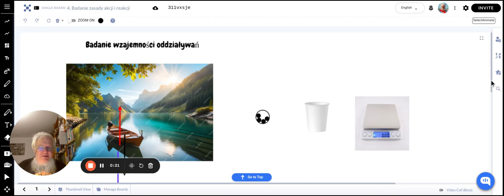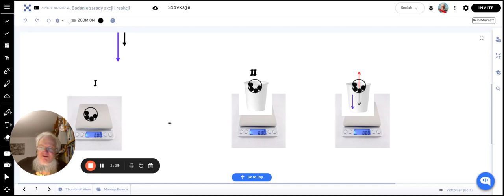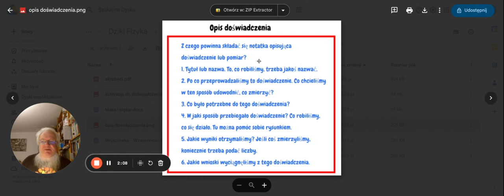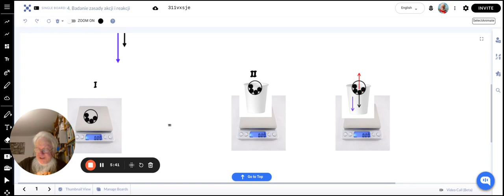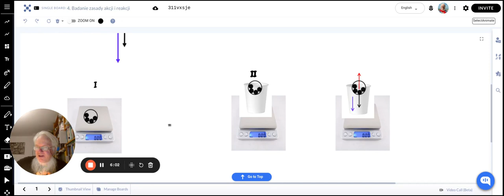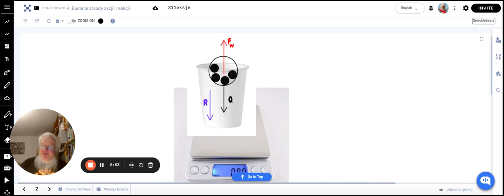Co jest celem prac domowych z fizyki?